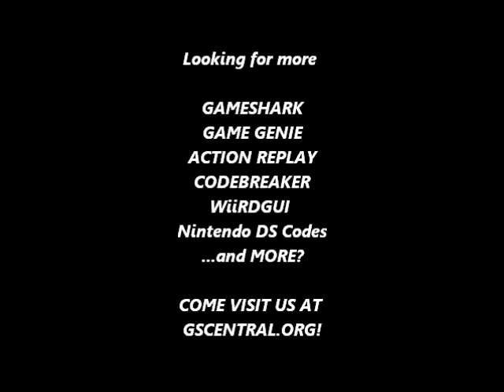GSCentral.org - 6-Pak - Sonic The Hedgehog (Genesis) - Get Rings From Anywhere (GG)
Get Rings From Anywhere
FGPW-VTX6
By nolberto82.